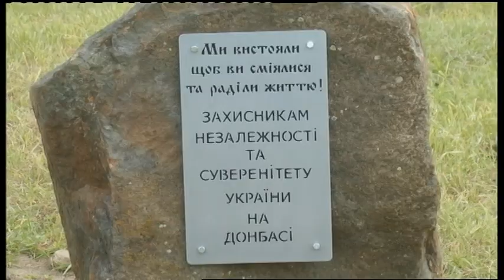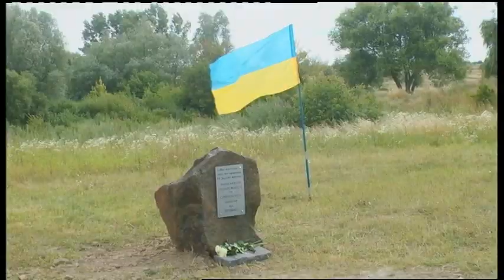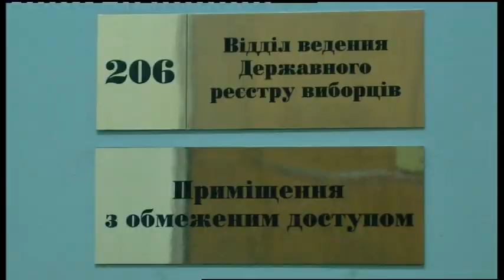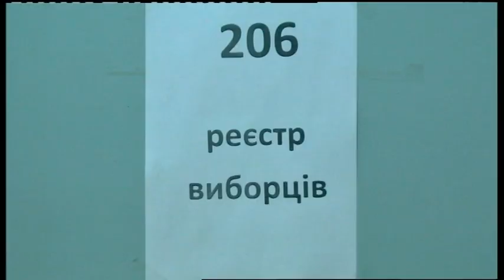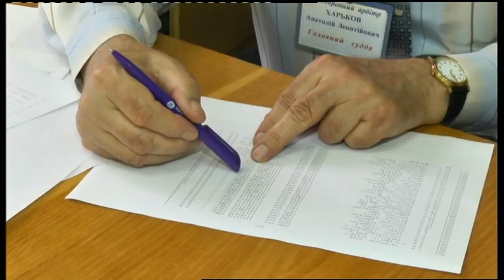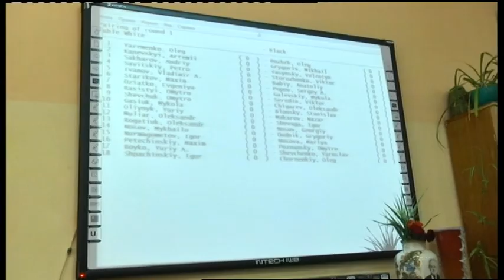13.07.2019. Новини. 18:30